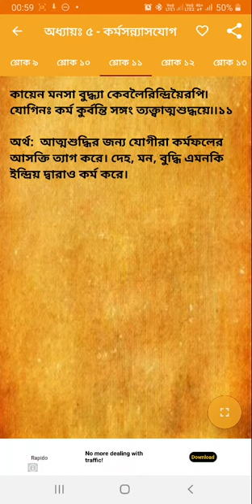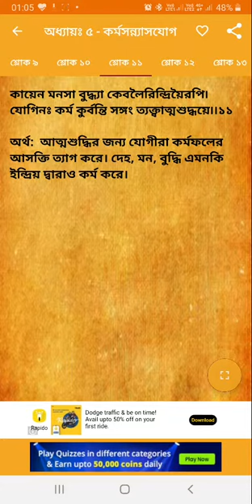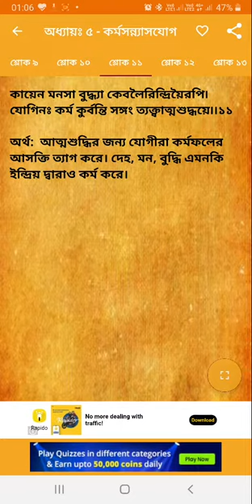chapter 5 KarmaSanyas Jog - 11 th Slok _ Shrimad Bhagavat Geeta